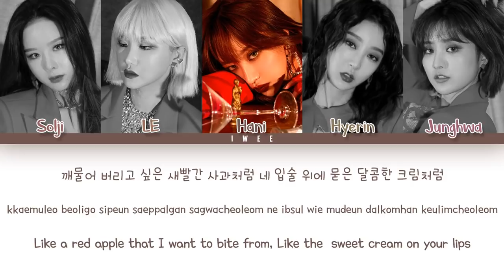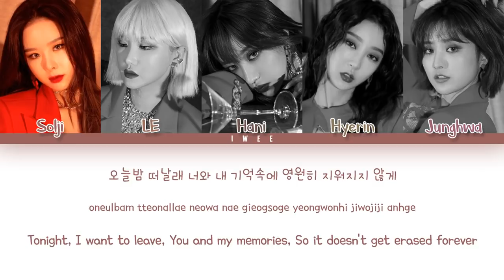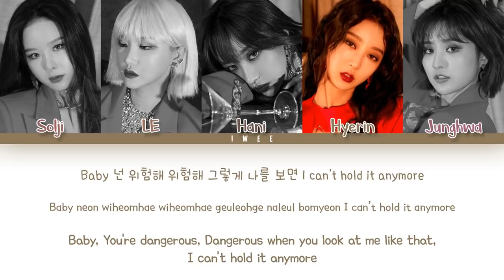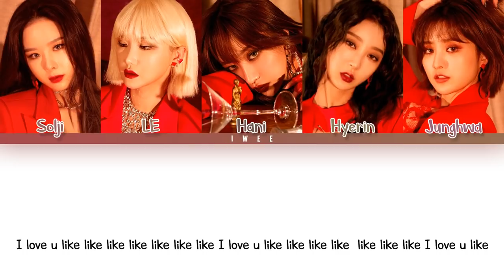EXID (이엑스아이디) - I LOVE YOU (알러뷰) (Han|Rom|Eng) Color Coded Lyrics/한국어 가사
✧EXID (이엑스아이디) - I LOVE YOU (알러뷰) Korean, Romanization With English Lyrics 한국어 가사

✧ASK ME!

✧Song Info:
SONG : I LOVE YOU (알러뷰)
ARTIST : EXID (이엑스아이디)
ALBUM : 알러뷰
YEAR : 2018

✧CREDITS :
Korean: music.naver
Rom: iwee
Eng: Nakojjang (uwu)